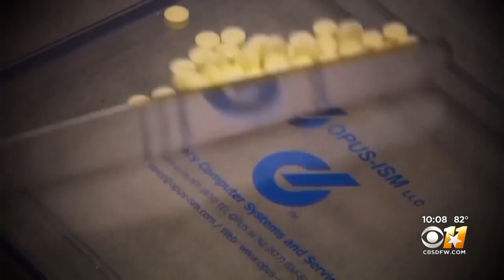Gov. Abbott Signs $2B Texas Border Security Bill Into Law In Fort Worth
The governor signed the bill into law in Fort Worth because of the effort Fort Worth police officers made in getting it passed.